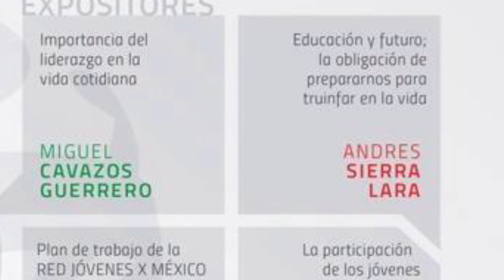RED JOVENES X MEXICO VALLE HERMOSO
En éste vídeo se muestra el plan de trabajo de la ‪#‎RJXM‬ en Valle Hermoso. Conformado por cuatro ejes, cultura, apoyo social, deporte y capacitación. Tenemos como misión expandirnos a lo largo y ancho de nuestro municipio, creando espacios para que los chavos se puedan desarrollar haciendo actividades de bien, hacer que los jóvenes se interesen en la vida política y que por medio de ella se puedan plasmar resultados positivos en nuestra ciudad. Es tiempo de los jóvenes es tiempo de la Red de Jóvenes Valle Hermoso. ‪#‎VamosConTodo‬